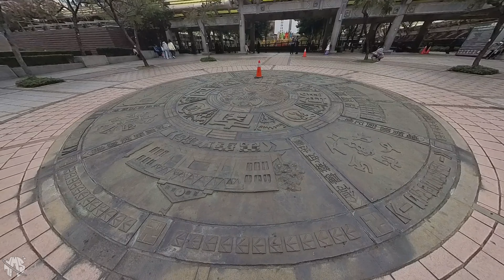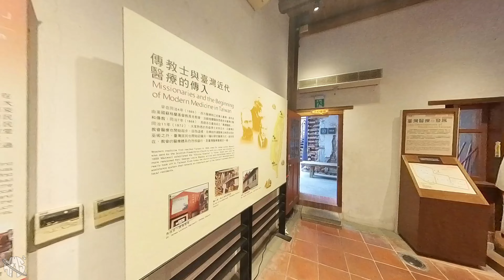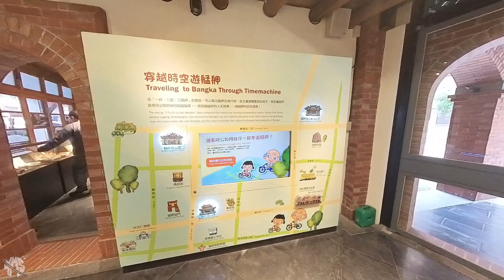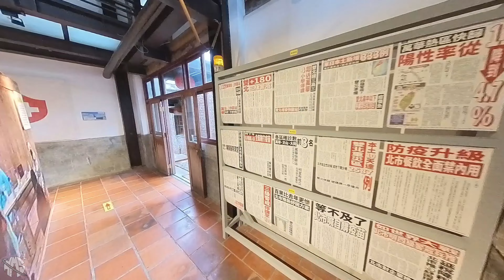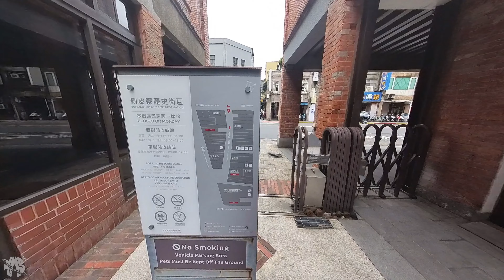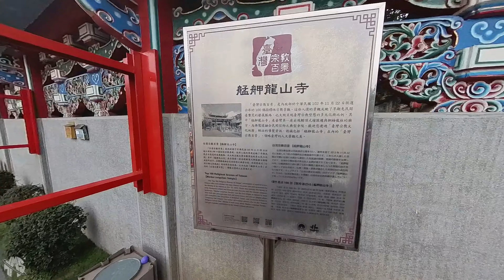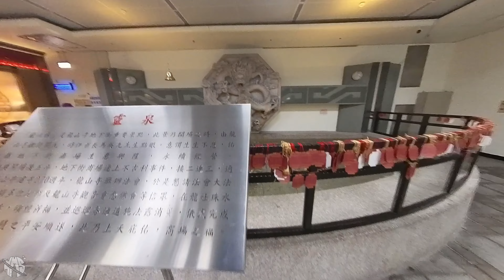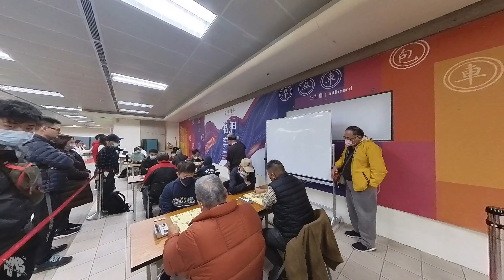HMS Street Walk 台北市 萬華區 艋舺龍山寺 Bangka Lungshan Temple Taipei City Taiwan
永續旅遊 Sustainable Tourism
HMS Street Walk 台北市 萬華區
艋舺龍山寺 Lungshan Temple
萬華茶室文化老街
艋舺公園 Bangka Park
Wanhua District, Taipei City, Taiwan

影片章節 Video Chapters
00:00 西園路一段 Section 1, Xiyuan Road
01:10 萬華茶室文化老街 Lane 212, Section 1, Xiyuan Road
03:55 梧州街 Wuzhou Street
04:50 三水街 Sanshui Street
08:20 艋舺公園 Bangka Park
16:01 東三水市場 / 新富市場 Dongsanshui Street Market / Xinfu Market
23:17 昆明街 Kunming Street
24:33 臺北市鄉土教育中心 Education Center
54:40 剝皮寮歷史街區 Bopiliao Historical Block
01:10:58 廣州街 Guangzhou Street
01:13:00 青草巷 Herb Lane
01:14:22 艋舺龍山寺 Lungshan Temple
01:29:06 艋舺公園美人照鏡池 Bangka Park Fountains
01:46:57 龍山寺地下街商場 Longshan Temple Street Underground
02:04:00 西昌街觀光夜市 Xichang Street Night Market